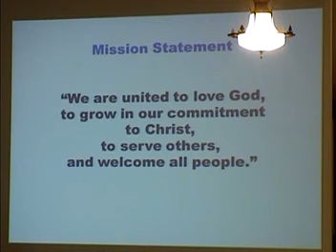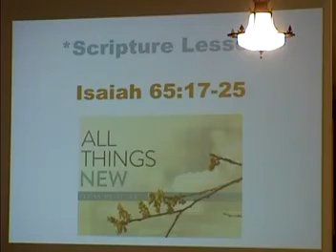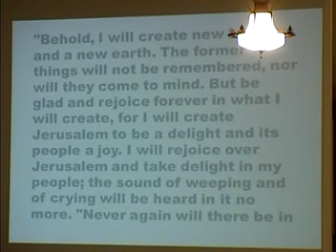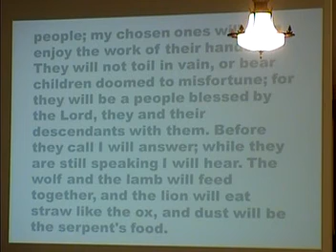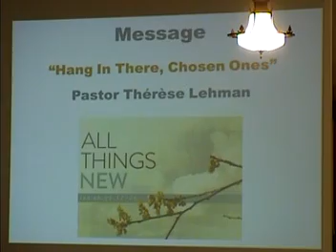November 17 Contemporary Worship Service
November 17 - Contemporary Worship